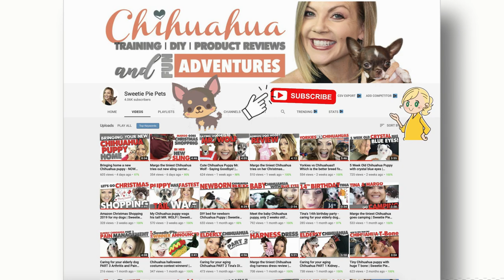So you're flying with your Chihuahua? What's the best carrier to use? | Sweetie Pie Pets Kelly Swift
Here's little Crystal, with her crystal blue eyes. She's a long hair apple head Chihuahua puppy and she's flying to Philadelphia to go to her forever home. So, when you're flying with a Chihuahua puppy, what are your crate options?

It's also very important to check with your airlines regarding crate sizes. My airline allows all 3 of these carriers that I try out in the video.

Airlines no longer allow crates in the overhead bin, so it must be small enough to fit under the seat in front of you.

It's also very important to make sure you give your little sweetie pie an opportunity to get used to the crate before the scheduled flight, so that's what I'm trying out with Crystal!

Stay to the end of the video for my "Comment of the Week."

Please leave questions and comments. I still try answering everyone's questions.
- Kelly Swift